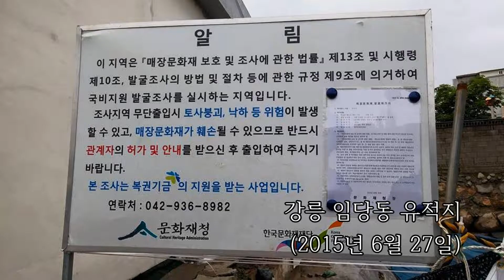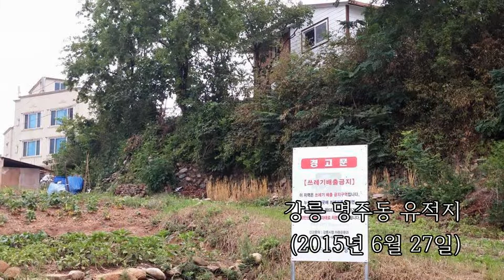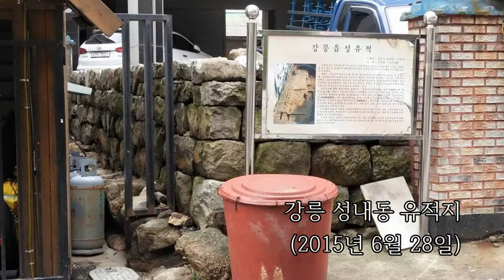2013년 강릉읍성 방문이후의 모습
2013년 강릉읍성을 처음 탐방한 이후, 최근의 모습들입니다.